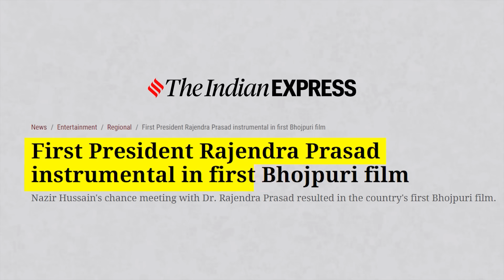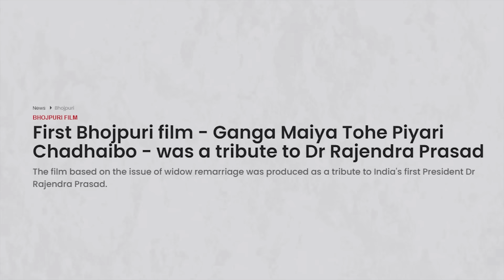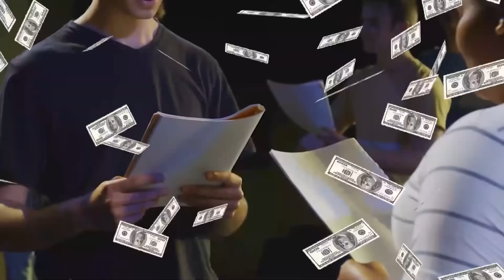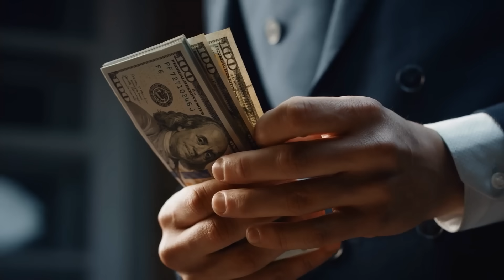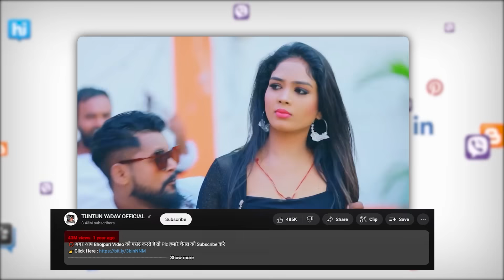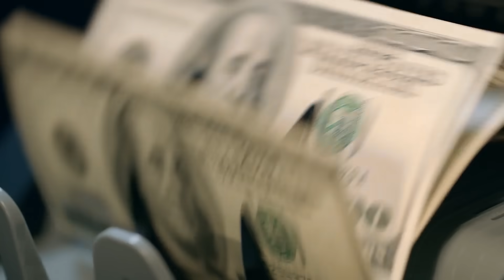End Of Bhojpuri Film Industry? 🚫 Downfall | Pawan Singh | Khesari | Dinesh Lal Yadav | Live Hindi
This video is about "End Of Bhojpuri Film Industry? 🚫 Downfall | Pawan Singh | Khesari | Dinesh Lal Yadav | Live Hindi"

In this video, we delve into the challenges and controversies surrounding the Bhojpuri film industry and discuss its current state, leading many to question if this once-thriving industry is on the brink of extinction. From declining quality to diminishing box office numbers, we explore the factors that have contributed to the downfall of Bhojpuri cinema. Join us as we analyze the rise of regional content, changing audience preferences, and the impact of digital platforms on traditional film industries. Is it truly the end of the road for the Bhojpuri film industry, or are there potential solutions that can revive its glory days? Tune in to find out!